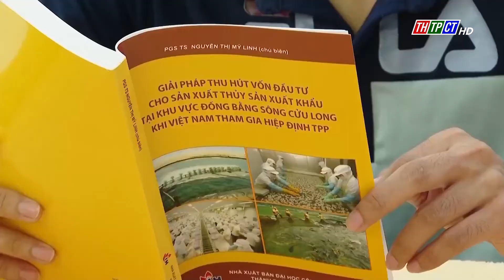Đại hội đại biểu Đoàn TNCS HCM trường Đại học Kỹ thuật - Công nghệ Cần Thơ | Cần Thơ TV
11/11 chỉ tiêu với các nội dung phát triển phong trào, công tác đoàn, đồng hành với sinh viên trong học tập và các hoạt động tình nguyện đều đạt và vượt, là kết quả mà Đoàn trường Đại học Kỹ thuật - Công nghệ Cần Thơ đã thực hiện được trong nhiệm kỳ 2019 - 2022. Phát huy kết quả đó, những nhiệm vụ mới cũng được đề ra tại phiên chính thức Đại hội đại biểu Đoàn trường lần thứ  V, nhiệm kỳ 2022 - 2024 diễn ra vào ngày 28/6.